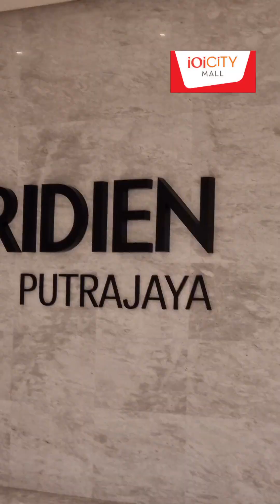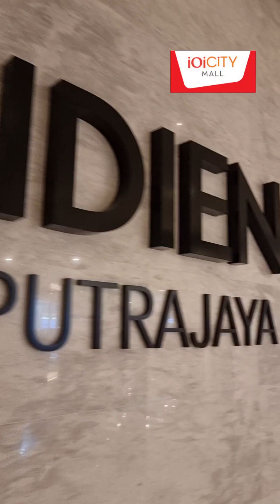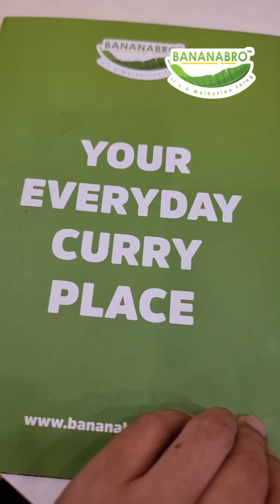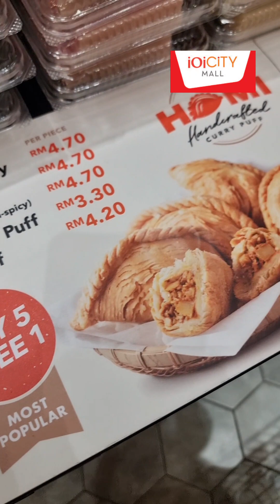Le Meridien Putrajaya, 5-Star Hotel by Marriot Bonvoy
Directly connect to iOi City Mall Putrajaya, the 1st Largest Shopping Mal in KL